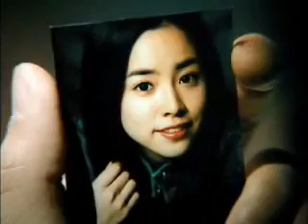Jo Sung Mo - adoro esse clip!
clip q gosto!